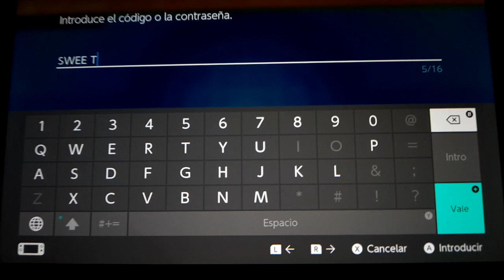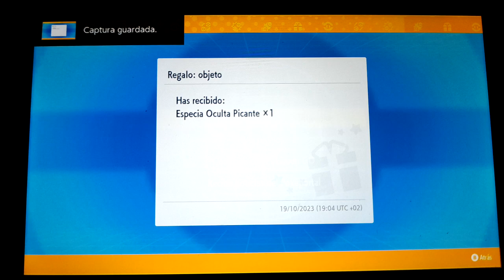Evento de Especia oculta picante/dulce mediante código SWEET0RSP1CY | Pokémon Escarlata 🍊/Púrpura 🍇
Desde ayer, 18 de octubre de 2023 hasta el 30 de septiembre de 2024 podréis conseguir tanto para Pokémon Escarlata y Pokémon Púrpura mediante el código SWEET0RSP1CY al azar una Especia oculta picante o una Especia oculta dulce como promoción del nuevo episodio de Vientos de Paldea.

Disfrutenlo!!!